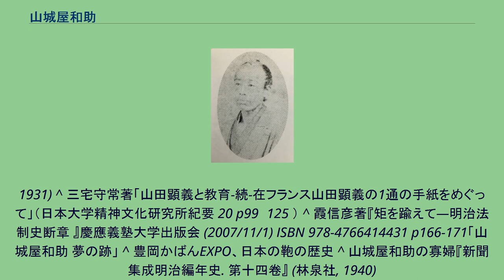山城屋和助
山城屋和助 山城屋 和助（やましろや わすけ、天保7年（1836年） - 明治5年11月29日（1872年12月29日））は、明治時代初期の陸軍省御用商人。
元・長州藩奇兵隊隊士。
明治初期に起こった公金不正融資事件に関与し割腹自殺したことで知られる。
本名は野村三千三（のむら みちぞう）。
道蔵とも。
周防国玖珂郡山代荘本郷村（和泉村とも）に、医師野村信高右の四男として生まれる。
幼少時に両親と死別し、親戚により萩の寺「龍昌院」に預けられ、僧侶となる。
文久3年（1863年）に還俗し、高杉晋作が創設した奇兵隊に入隊する。
山縣有朋の部下として戊辰戦争に参戦し、越後口では御陵衛士残党の篠原泰之進や高鍋藩兵と共に戦った。
その活躍は、「勤王美談野村三千三」として京都で芝居にもなった。
明治維新後に山城屋和助と名をかえ、新政府の軍政にたずさわるようになった山縣有朋の縁故で兵部省御用商人となり、横浜の南仲通り3丁目に店舗を構えた。
明治4年（1871年）には、東京の本石町にも店を出した。
長州人脈を活かし、軍需品納入の商売は繁盛した。
明治5年（1872年）、彼は山縣ら長州系の官僚に陸軍省公金15万ドルを借り、生糸市場に手を出す。
長州系軍人官吏らは貸し付けの見返りとして山城屋から多額の献金を受けたとされている。
軍が融資した金額は総額64万8000円に達し、山城屋は一時は500人以上の店員を使うほど隆盛した。
しかし、普仏戦争勃発の影響でヨーロッパでの生糸相場で投機に失敗。
山城屋は、陸軍省から更に公金を借り出してフランス商人と直接商売をしようとフランスに渡った。
ところが、パリのホテルに滞在し観劇や競馬に興じ、女優との交際や富豪令嬢との婚約話など、商売そっちのけで豪遊しているという噂が現地で広まり、これを不審に思った駐仏公使鮫島尚信が日本の外務省に報告、総額約65万円にのぼる公金貸し付けが発覚した（山城屋事件）。
当時、陸軍省では、長州閥が主導権を握っていた。
これを好機と捉えた他藩出身官僚が陸軍長州閥を糾弾する。
山城屋と最も緊密だった山縣有朋は追い詰められ、山城屋を日本に呼び戻す。
しかし、高島嘉右衛門や堀越角次郎ら豪商に協力を求めたが叶わず、借りた公金を返済する能力が無い事が明らかになっただけであった。
山城屋と親しかった長州閥官僚は手のひらを返したように山城屋との関係を一切絶った。
窮地に立たされた山城屋は、同年11月29日、手紙や関係書類を処分した後、陸軍省に赴き、山縣への面会を申し入れるが拒絶される。
面会を諦めた山城屋は陸軍省内部の一室で割腹自殺した。
山城屋の自殺により、山城屋事件の真相は究明されないまま終わった。
ただし、山縣有朋が明治6年3月付で、在パリの鮫島弁理公使に書いた書簡には、「（和助は）帰国後商法種々手違之故をもって旧臘（昨年の和暦12月）自刃におよび相果て、自首致候手代とも即今裁判所にて取糺中にこれあり」とあって、死後も司法省によって事件が追及されていたことがわかる。
墓所は、横浜市の久保山墓地と東京都杉並区の浄土宗松苔山峯巌院西方寺墓地の2ヶ所にあり、少なくとも昭和17年まで、両墓ともゆかりの人々によって篤く弔われ、神奈川県防長郷友会が発行した「山城屋和助」にはその法要の写真が載せられている。
日本に初めて西欧式の牛革製の鞄を紹介した人物とされる。
また、祝日に各家に国旗を掲揚することを力説し、大祭日における民家での国旗掲揚を政府に認めさせたのも山城屋和助と言われている。
武人として酒豪として知られ、剛邁な気質は商人となってからも変わらず、奇行もあった。
和歌に親しみ、号を正風と称した。
和助の自殺騒動は、多くの書物に書かれ、芝居や講談にもなった。
お浪という妻がおり、和助没後は本郷湯島天神坂で煮豆屋を営んでいたが、横浜の薬種商に引き取られ、70歳で病死した。
^ 山縣有朋と山城屋事件隠れたる事実明治裏面史. [正編]伊藤仁太郎 著 (大同出版社, 1939) ^ a b c d 山城屋及三谷家事件 , 山城屋事件『政界疑獄史』関壮一郎 著 (日本書院出版部, 1930) ^ 毛利敏彦『明治六年政変』67ページ ^ a
b 山城屋事件と三谷三九郞事件 『人物近代日本軍事史』渡辺幾治郎 著 (千倉書房, 1937) ^ 山城屋和助と藤田伝三郎『夢はるかなる: 近代日本の巨人・久原房之助』古川薫、PHP研究所,200...